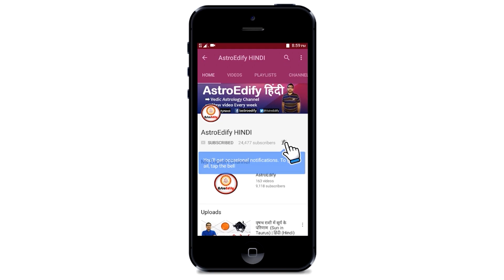Astrology Basics- Part 13| ग्रह दृष्टि | Aspects of Mars, Saturn, Jupiter, Rahu & Ketu | Hindi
Namaskar,

This video is based on aspects of all planets in vedic astrology (Jyotish).